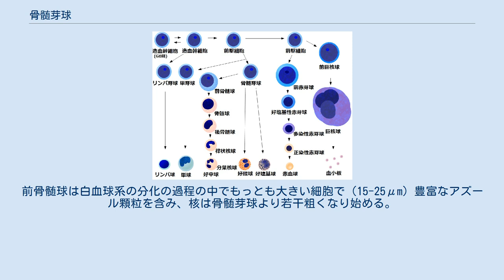骨髄芽球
骨髄芽球（こつずいがきゅう、英: Myeloblast）とは、造血幹細胞から白血球の顆粒球（大多数は好中球である）への分化の過程の1段階にある細胞である。
通常は骨髄にのみ存在し、（白血病や癌の骨転移などの場合を除き）末梢血中には存在しない。
（骨髄芽球から分化の進んだ段階にある骨髄球との混同に注意のこと） 造血幹細胞から分化し始めた幼若な血液細胞は盛んに分裂して数を増やしながら少しずつ分化を進めていく。
 最終的に好中球に分化する場合は造血幹細胞、骨髄系幹細胞（骨髄系前駆細胞）、顆粒球・単球系前駆細胞、顆粒球系前駆細胞、骨髄芽球、前骨髄球、骨髄球、後骨髄球、桿状核球、分葉核球と成熟していく。
最後の分葉核球が成熟の最終段階の好中球である。
 造血幹細胞とその細胞系統 骨髄芽球は顆粒球系として形態的に同定できるもっとも幼若な血液細胞である。
ただし、実際には造血幹細胞から前駆細胞までのより幼若な細胞は数も少なく見つけにくいが、形態的にも骨髄芽球と区別をつけるのは困難である。
 造血細胞は若い段階ほど分裂増殖が盛んであると思われているが、骨髄芽球の細胞分裂周期はおよそ24時間であり、後の段階の前骨髄球・骨髄球に比べて、細胞周期は短い。
 直径は12-20μmであり、成熟した顆粒球（12-15μm）より大きいが、次の段階の前骨髄球（15-25μm）よりは小さい。
核は大きく丸く、クロマチン構造は繊細であり、数個の核小体を含む。
細胞質は好塩基性で顆粒は通常は無い（電子顕微鏡では観察される）。
 やがて骨髄芽球は分化の段階を進め、前骨髄球になる。
前骨髄球は白血球系の分化の過程の中でもっとも大きい細胞で（15-25μm）豊富なアズール顆粒を含み、核は骨髄芽球より若干粗くなり始める。